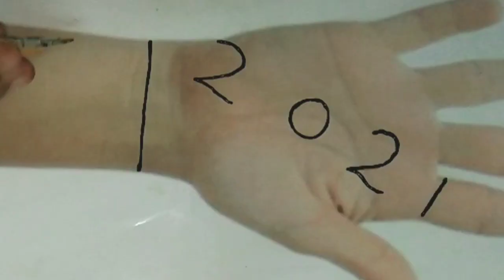New Mehndi Design/Arabic mehndi Design /2021Number trick Mehndi Design/Mehndi ki design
bridal mehndi
cone designs
henna tattoo designs

2021 mehandi design
mehndi design 2021 new style simple
2021 mehndi design
mehndi design 2021 full hand
2021 ke mehandi design
mehndi design 2021 photo